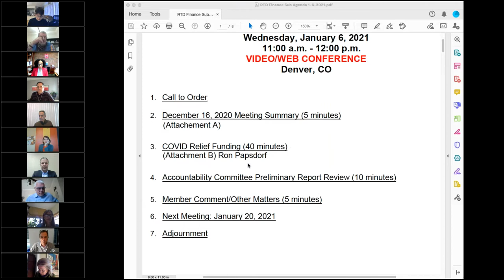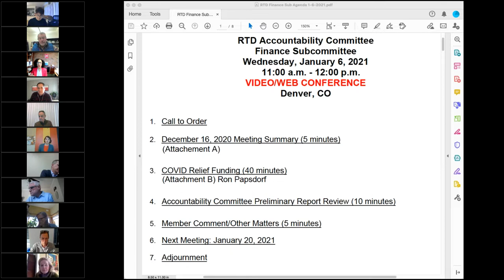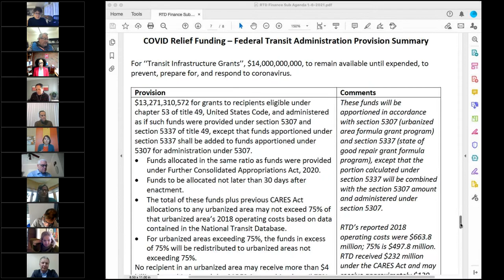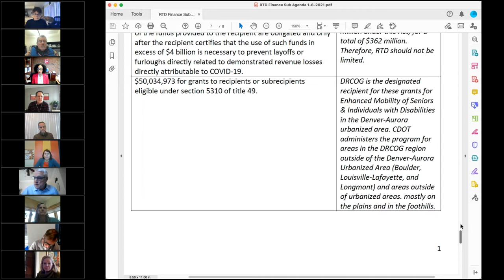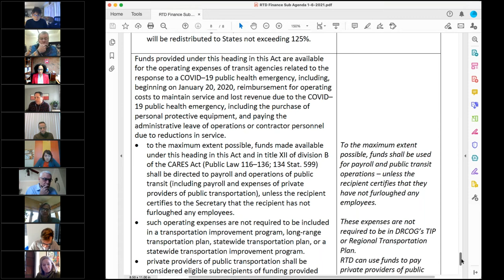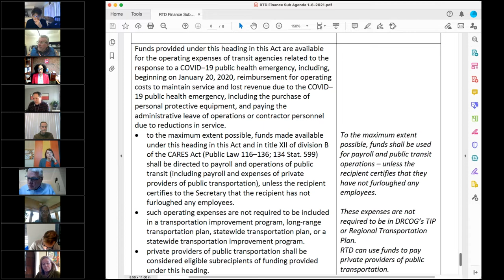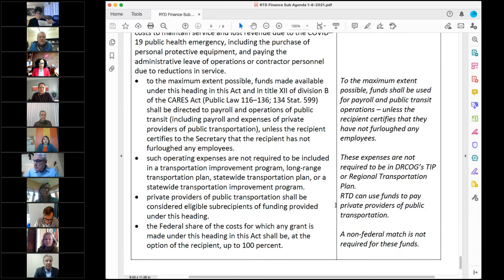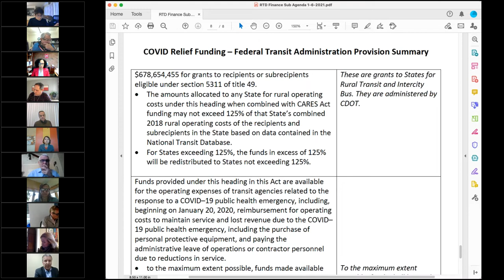RTD Accountability Committee Finance Subcommittee: Jan. 6, 2021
The complete audio and video recording of the RTD Accountability Finance Subcommittee meeting held virtually on Jan. 6, 2021.